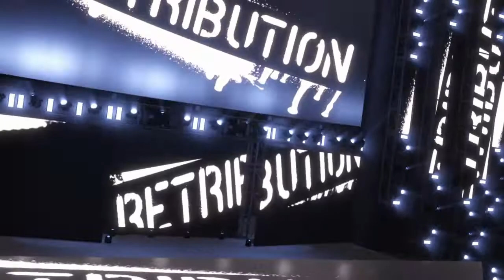MAKING HIS DEBUT DARYHOLLISTER